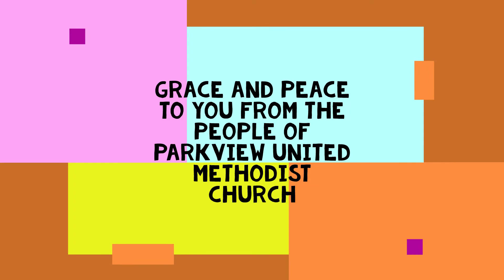"The Vineyard Workers" from the Spark Story Bible published by Augsburg Fortress